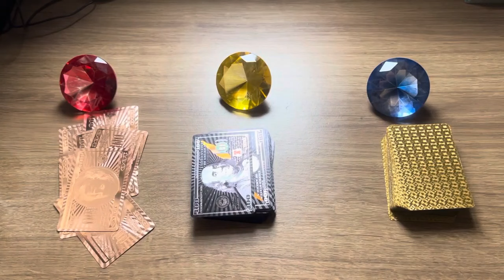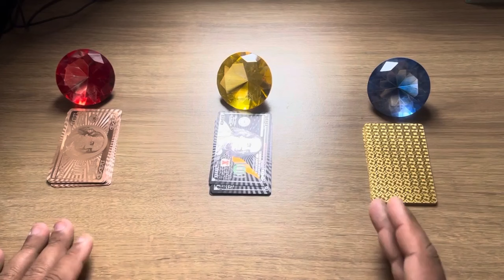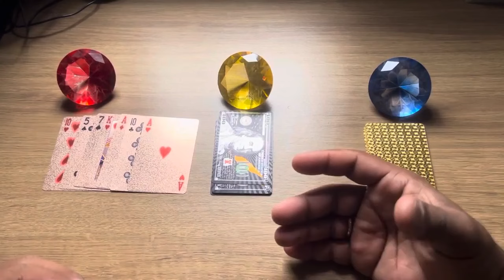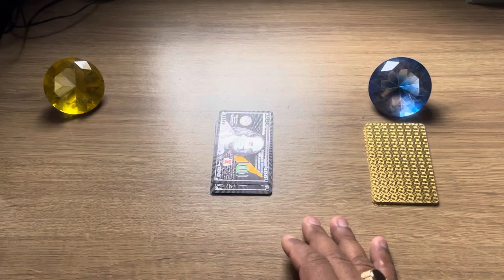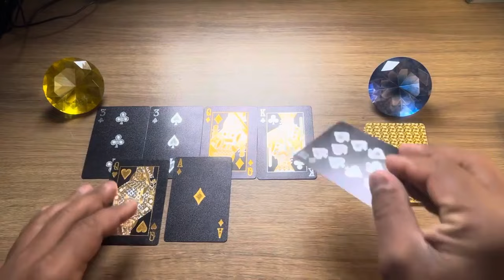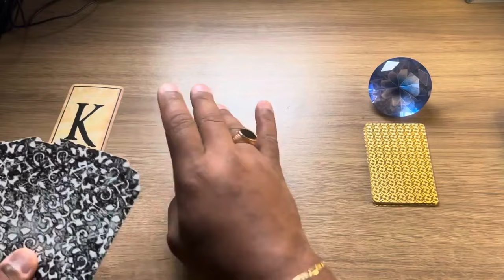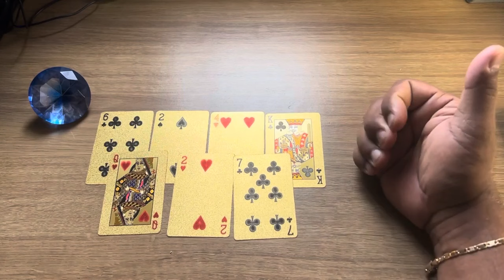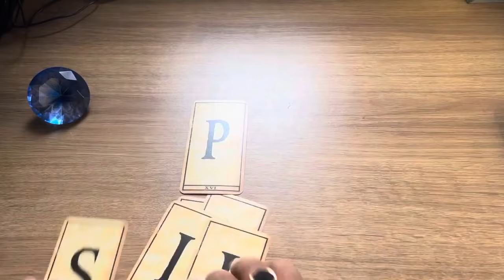UMA PESSOA DIGITOU E APAGOU MENSAGENS VÁRIAS VEZES!💫 Tarot Responde - Tarot do Amor